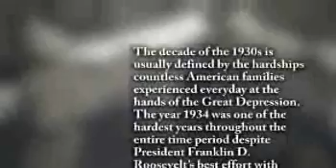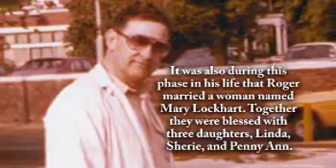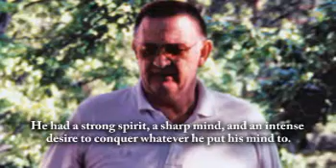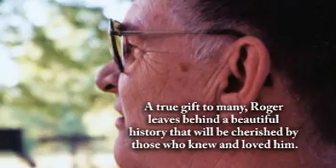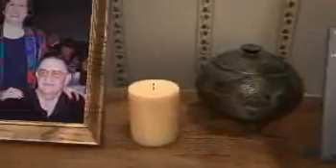Roger W. LaMore - Life Story Digital Film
Life Story Funeral Homes present the life of Roger W. LaMore of Spring Lake, MI. To read the obituary of Roger W. LaMore, to read the full Life Story, or to leave a memory or comment, please